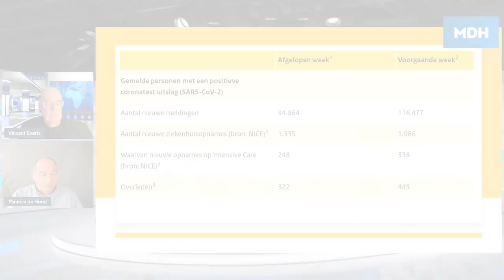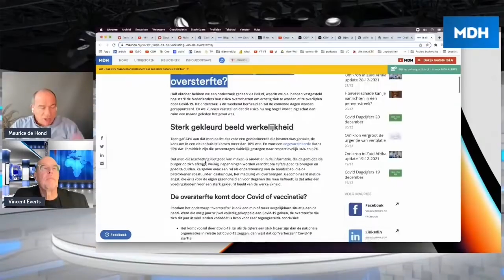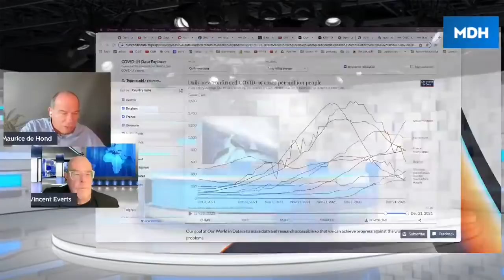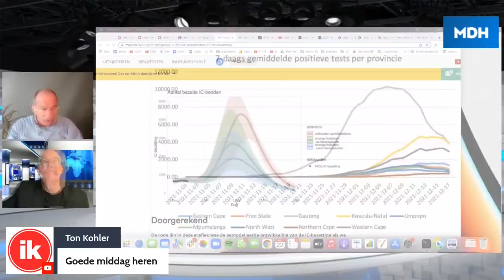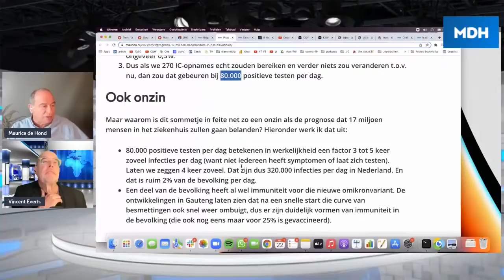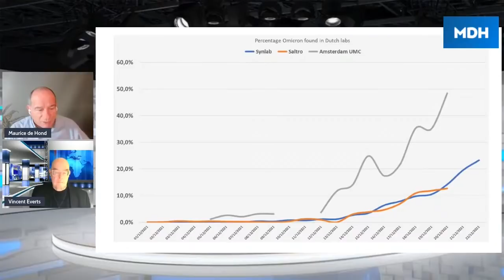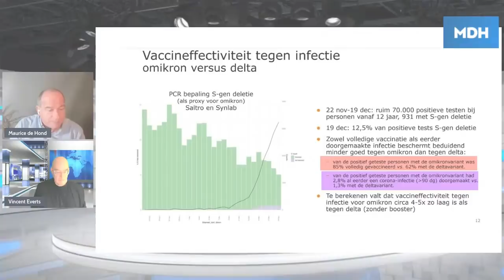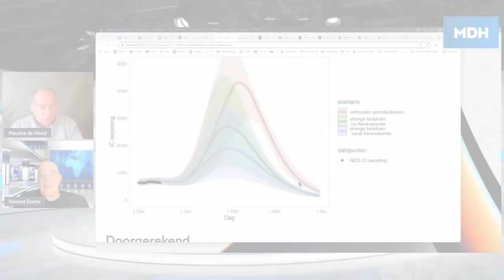Samenvatting Q&A @Mauricedehond @vincente Cijfers Omicron, Delta, Boostershot en overval in 30m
00:00 Overval
00:49 Actuele cijfers
03:42 Oversterfte
05:39 Actuele cijfers II
08:44 Cases vs vaccinatiegraad
10:59 Omikron
19:10 Effectiviteit vaccin/genezen tegen omikron
21:52 Duurzame bescherming na genezing
25:29 Q: update vaccin
27:22 Vaccinatieplicht in NL?
29:58 Bescherming met neusspray